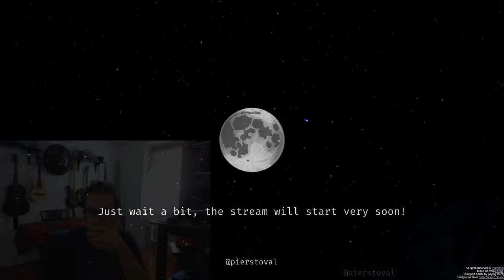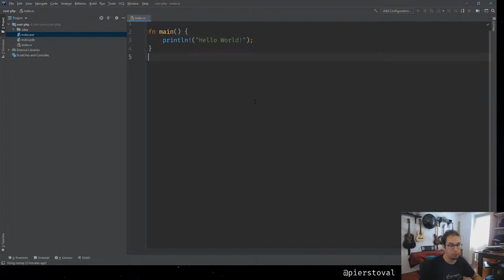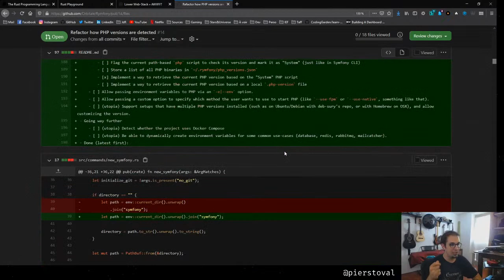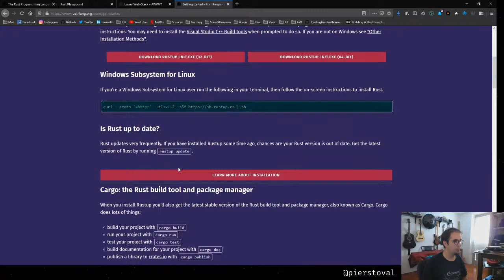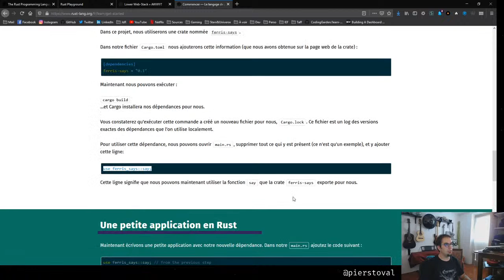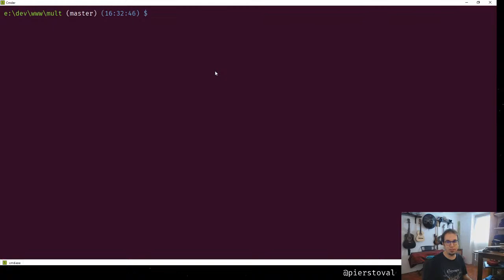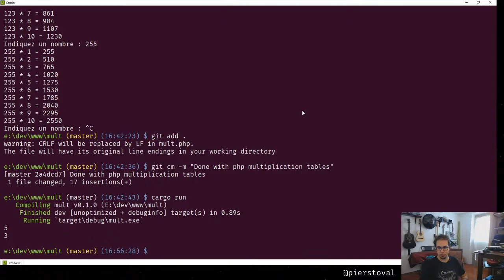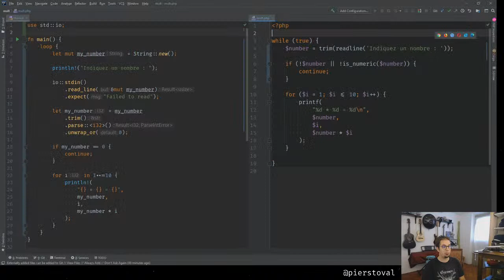Intro à Rust pour des devs PHP